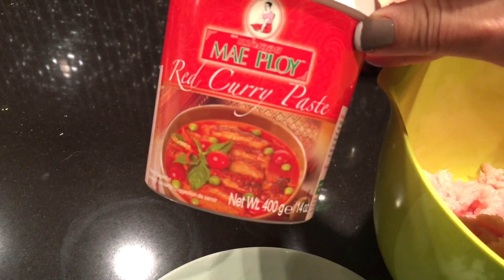ทอดมันไก่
สวัสดีจ๊ะทุกคน คลิปนี้น้าทำทอดมันไก่ บ้านไหนที่ไม่มีถั่วฝักยาวก็ไม่ต้องใส่ก็ได้จ๊ะ ใส่แต่ใบมะกรูดก็พอ หรือจะใส่ผักอย่างอื่นก็แล้วแต่เลยจ๊ะ เอาที่สะดวกเลย ทอดมันไก่ของน้าจะไม่นิ่มและพองตัวเหมือนทอดมันปลา ซึ่งน้าก็ไม่รู้ว่าต้องใส่อะไร ยังไง แต่ต้องบอกเลยว่าถึงมันจะแน่นแต่รสชาติดีมาก โชคดีจ๊ะ